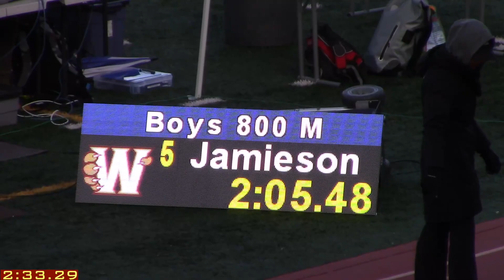2022 CIF SJS D1 - Boys 800m trials heat 2